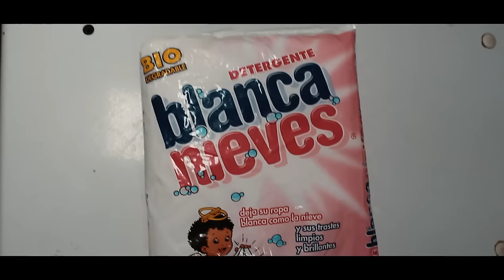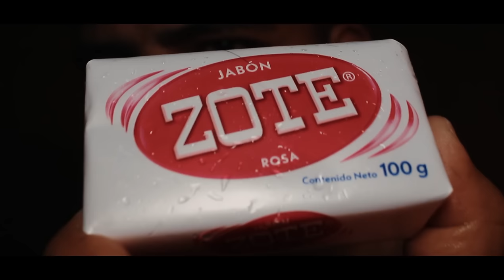''POBREZA'' (Video Oficial) - Sieck 2022